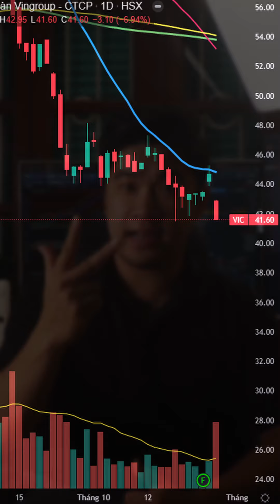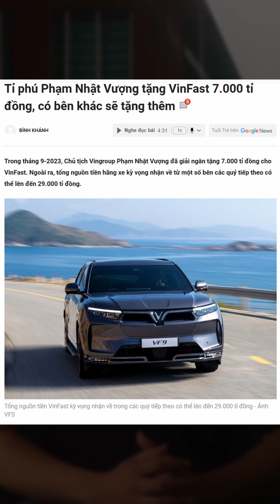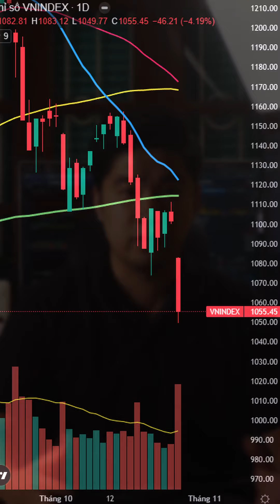Liệu Vingroup có PHÁ SẢN?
LIVESTREAM tối 20:00 thứ 3, 5, CN trên kênh Dương Lớ